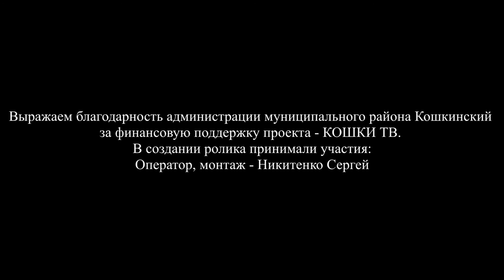Доклад Гусарова В.М.